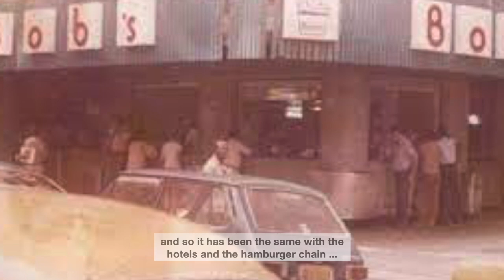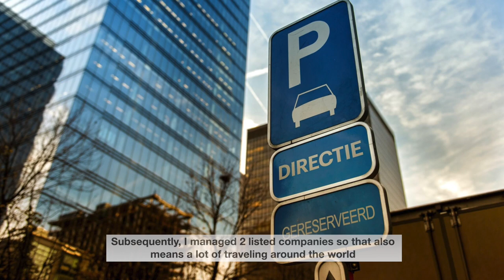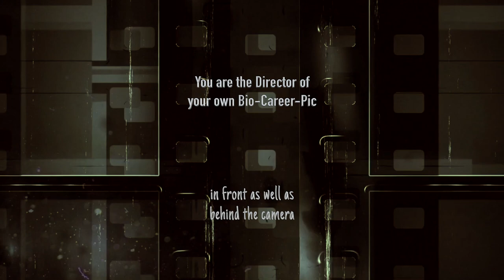Hall of Icons: the BioBizzPic of Dutch entrepeneur Peter van Voorst Vader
Welcome to the 'Hall of Icons' in the Virtual 'Museum of Vivid Life Stories and Glorious Careers...'

The 'BioBizzPic' ... the ultimate golden handshake and most valuable goodbye gift that will be remembered and cherished forever as a crown of the career.

BioPics, or biographical pictures, are no longer an exclusive privilege for famous people, artists, actors, or music bands. You don't need to be Michael Jackson or Steve Jobs to have your own BioPic. It's a personal possession and a life biography you have captured and recorded together with a ghostwriter or video biographer as a memory for your relatives and descendants. With precious memories and highlights from your life and career. Like a certificate on life of how you want to be remembered forever.

The BioBizzPic is the most original and valuable parting gift you can give to the CEO or business partner, which will be looked at and cherished long after retirement as a crown on your career, or as a golden handshake on departure.

In intimate interviews with questions-never-asked-before, journalist-filmmaker-storyteller Ernst Daniel Nijboer compiles biographies about fascinating life stories and glorious careers. For personal branding or as a Virtual CoffeetablePic for companies and brands.

You don't need to be The Beatles or Enzo Ferrari to have your own BioPic...

Biographical Video Portraits in the Hall of Icons
Until now, life stories were written down by invitation in books or manuscripts. But the written word is increasingly giving way to the moving image; the biographical film, or Biopic. Digitally stored in the cloud so it can never be lost. Visual and virtual Bio portraits are gaining in popularity and, thanks to modern technology, appeal more to the imagination.

The Video Biography is someone's personal property. Only he or she decides who has access to his personal treasure to share his Career-Pic. It may also be used in consultation and only with explicit permission, published in the series 'The Virtual Museum of Vivid Life Stories'.

A new phase of life, a crown at or farewell to a career, an anniversary chronology, a virtual Coffee Table Portrait, or the sale of a family business full of fond memories. The Biopic can have various reasons for being captured.

AS A VIRTUAL COFFEETABLEPIC
The Visual and Virtual 'Coffee-Table-Pic' promotes the rich and traditional (family) company history in a biographical chronology, and most of all, the People behind the success of the brand.

AS A GOLDEN HANDSHAKE
A successful CEO of a large company will soon retire after a successful career. As a memorable 'Thank You', the staff offers him a 'BioBizzPic voucher' as a most valuable and original gift for the rest of his life. Together with his ghostwriter, he directs his own anniversary video with meaningful career moments, business achievements, and precious memories. Added with testimonials by colleagues, staff, and business partners.

"Right, that's where it all started, that was 'the' moment that would define the rest of my career".

AS A CAREER REFLECTION
The foreign correspondent who, after years, returns in his own footsteps to locations and continents where he spent his best years and reminisces about unforgettable memories.

"Your career...did it just 'happen', or has it gone according to a set plan?"

A BioPic as a pre-approved Obituary
All conversations take place at carefully chosen locations in an intimate atmosphere in which people feel completely at ease.

# BioPics are solely personal, exclusive, non-transferable, and established by consensus between the customer and the ghostwriter/ghost-videographer.
# A Biopic (or partial fragments) will never be made public or published unless requested and with the permission of the client.
# Biopics are stored protected on disk or in the Cloud. Only with the clients' approval or customer-registered third parties (registered heirs and next of kin have access to the master version and raw material via password).
# With Cloud storage, only the customer gives exclusive access or appointed third parties
# Original material and interviews are completely transferred exclusively and immediately, or if desired, destroyed.

Film director - Ghost videographer Ernst Daniel Nijboer
© BioPic is a format production of Visuals Studio & Communication

(Biopic Career PVVV V3 ENG)